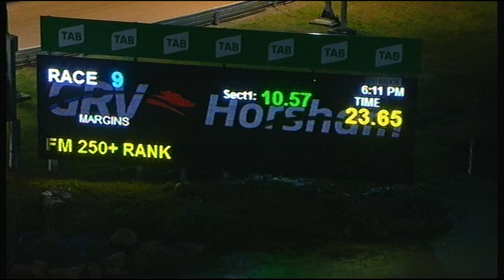HOR TUE 23 JUL 19 R9